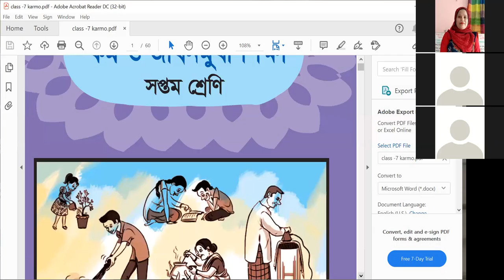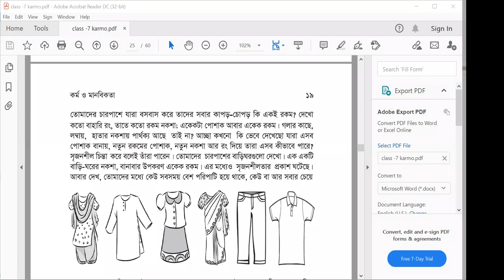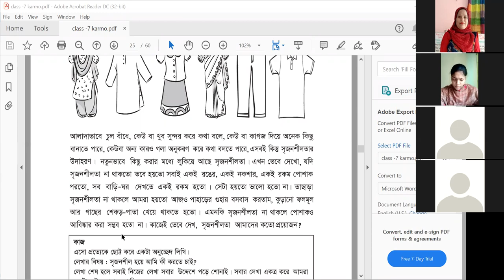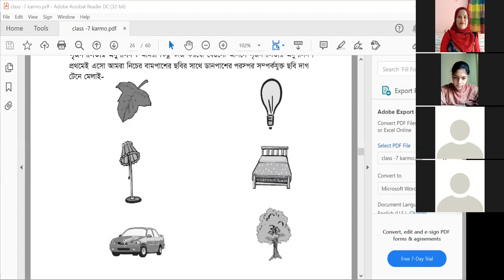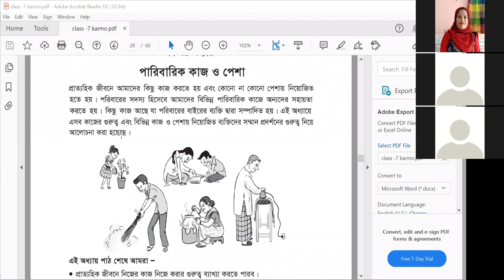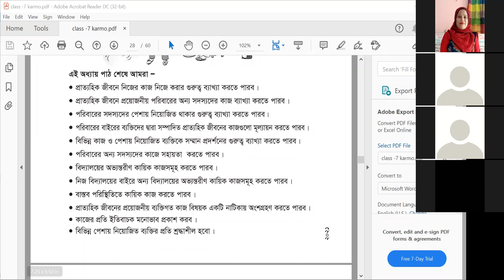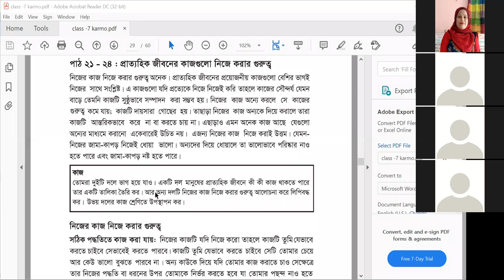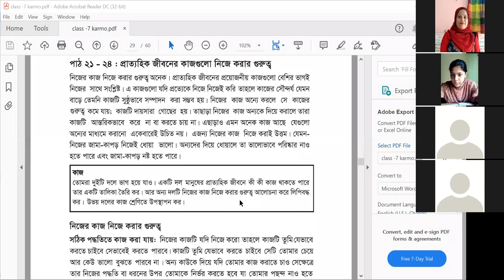EUGSC--Class -Vll .Sub --W .A. L.O .Lec no -09 .Lipi Akter .Date -22-08-2021.